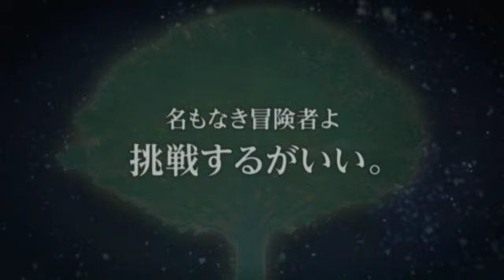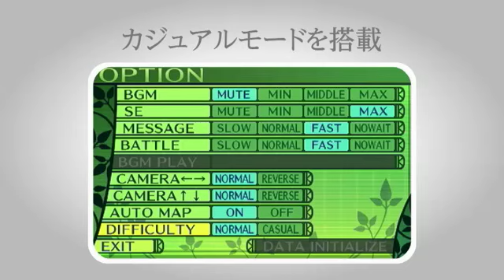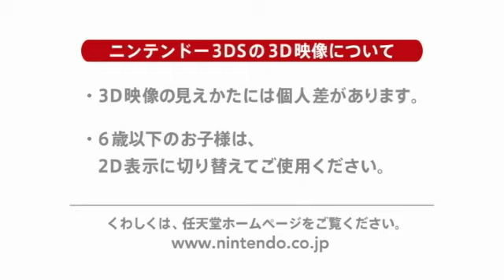Etrian Odyssey IV - Nintendo Direct April Trailer